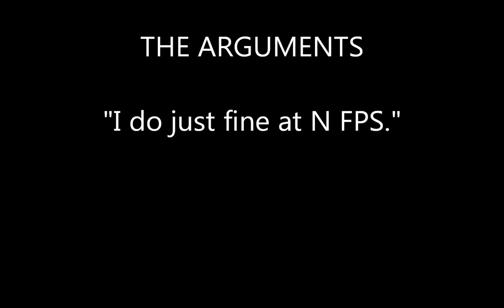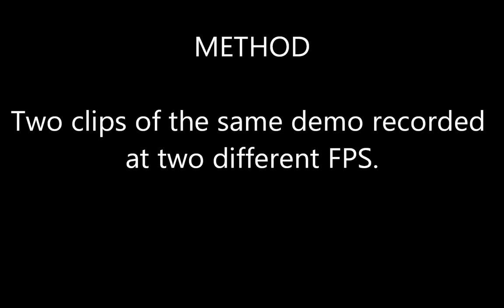Why more FPS?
An experiment to demonstrate why more FPS is important for gaming.